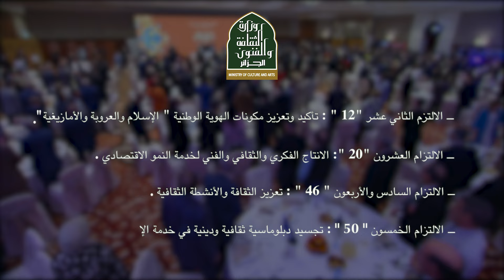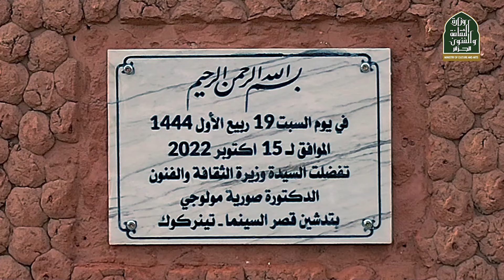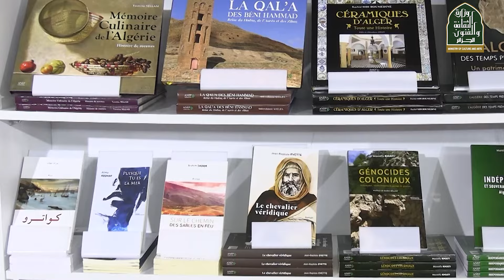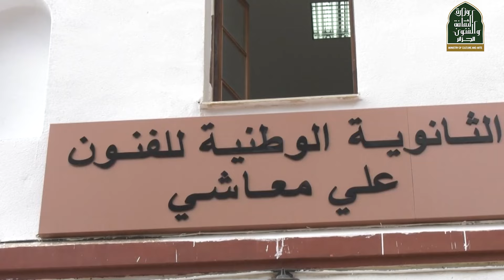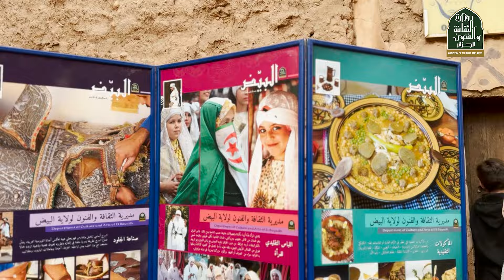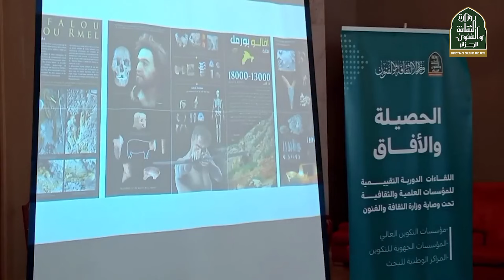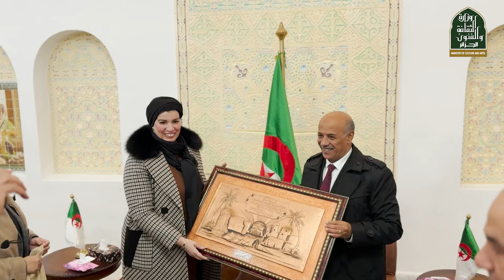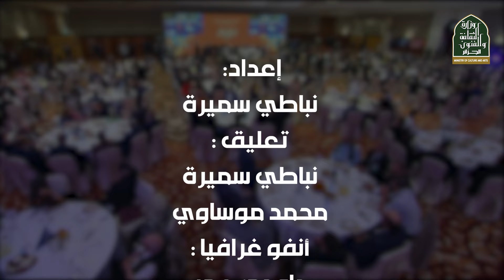وثاىقي بعنوان "انجازات ملموسة و مشاريع ميدانية"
تطبيقا للالتزامات السيد  رئيس الجمهورية  عبد المجيد تبون، تم تجسيد ابرز الانجازات  و المشاريع الثقافية .